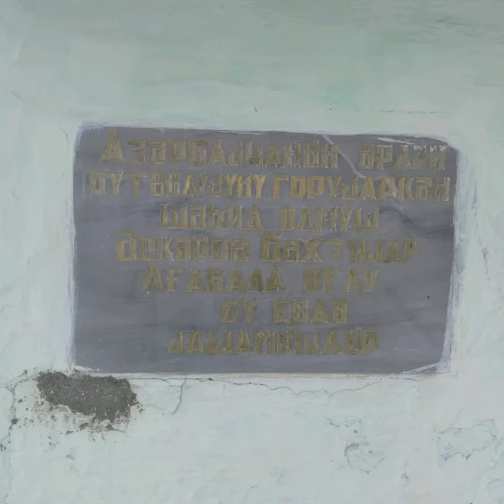Şəhid Əsgərov Bəxtiyar haqqinda şeir söz və ifa AZAD QƏLBİNUR. Neftçala rayonu MİRQURBANLI kəndi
Neftçala rayonu MİRQURBANLI kəndi